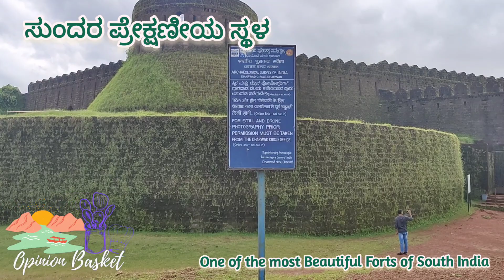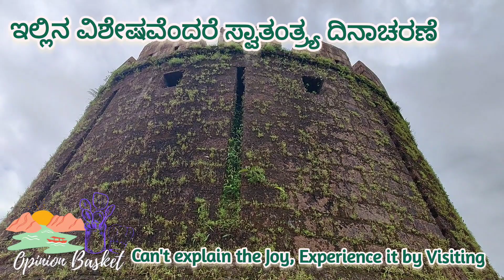16ನೆ ಶತಮಾನದಲ್ಲಿ ಕಟ್ಟಿದ ಈ ಮಿರ್ಜಾನ್ ಕೋಟೆಗೆ ಒಮ್ಮೆಚಳಿಗಾಲದಲ್ಲಿ ಭೇಟಿ ನೀಡಿ I 16th Century Mirjan Fort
16ನೆ ಶತಮಾನದಲ್ಲಿ ಕಟ್ಟಿದ ಈ ಮಿರ್ಜಾನ್ ಕೋಟೆಗೆ ಒಮ್ಮೆಚಳಿಗಾಲದಲ್ಲಿ ಭೇಟಿ ನೀಡಿ I 16th Century Mirjan Fort

Timings: 8am to 5:30pm - everyday